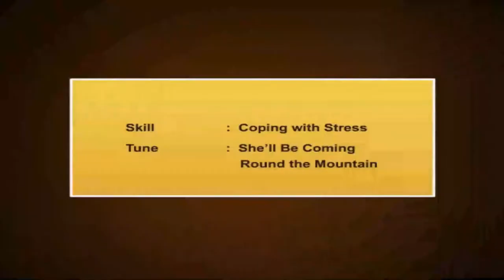Coping with Stress – On Time1